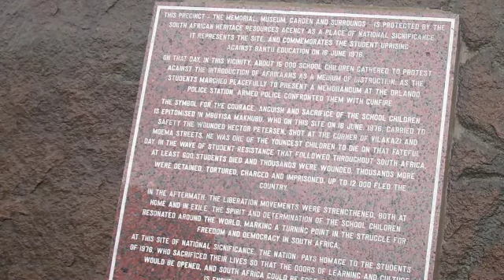Hector Peterson Memorial